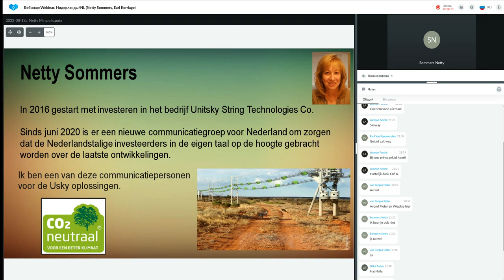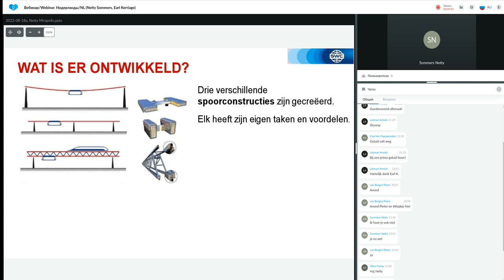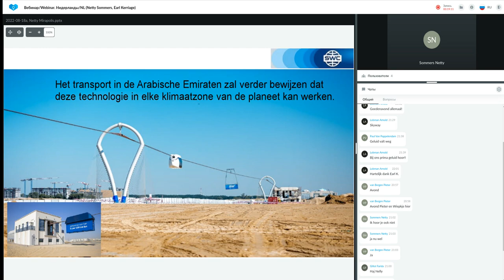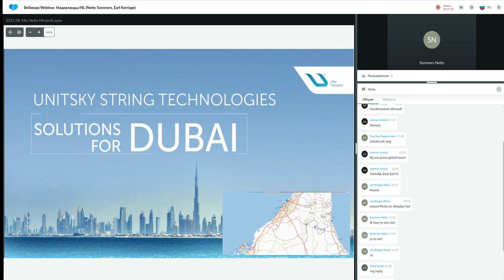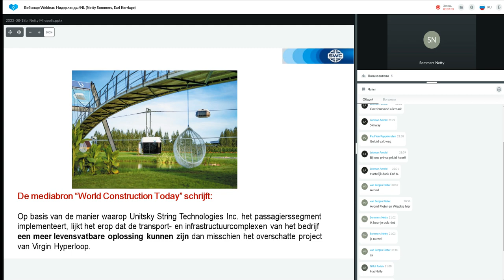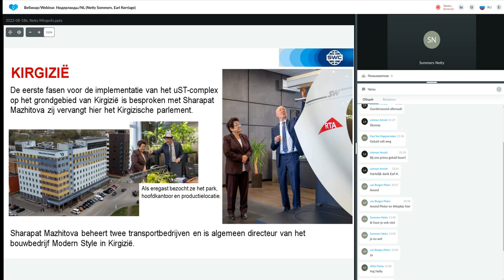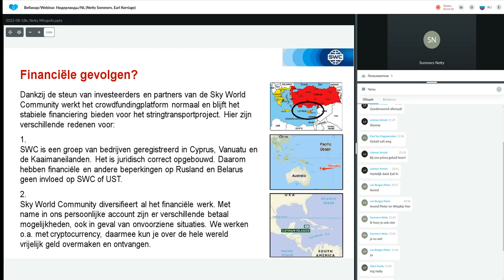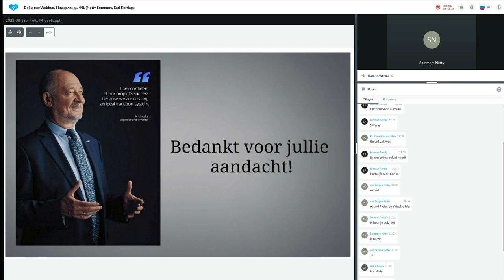Presentatie Technologie van 18.08.2022. Spreker: Netty Sommers